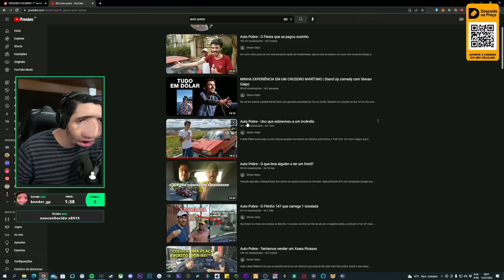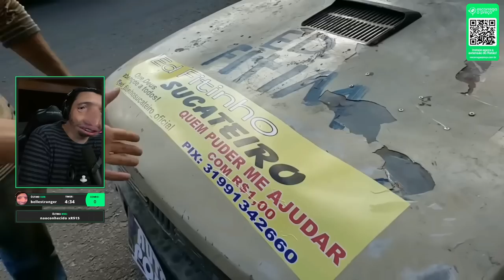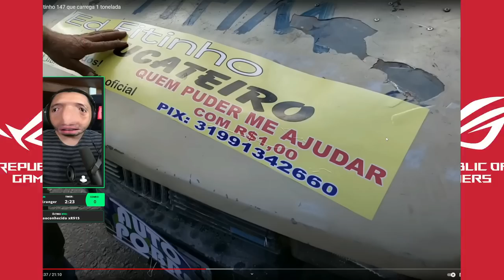SEU ED FITNHO O SUCATEIRO MAIS GENTE BOA DO YOUTUBE 😂